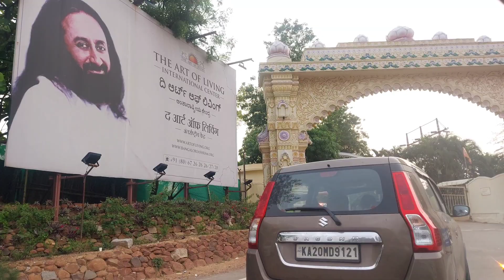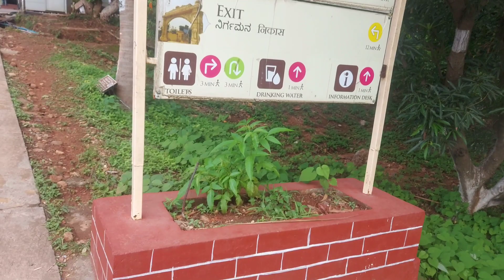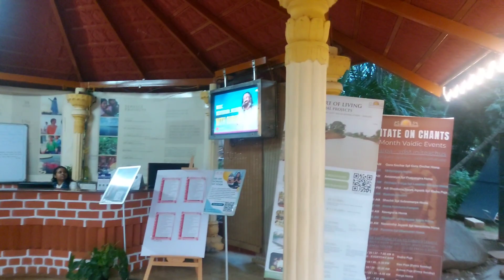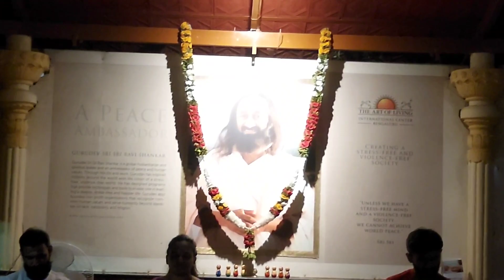Art Of Living Ashram Tour l Sri Sri Ravi shankar Ashram Tour l Bangalore l Complete Tour Guide l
Sri Ravishankar ji ashram Art of living.
The Art of Living International headquarters -
Bangalore Ashram, located 28 km south of Bangalore in rural Karnataka, southern India was built in 1986.
Blending the old and the new, this ashram is a living
testimony of all that The Art of Living stands for.
Apart from enjoying meditative walks and exploring
the ashram, one can attend numerous residential
courses at the Ashram each week: from a Basic
Course that introduces one to the world-renowned
Sudarshan Kriya to an Advanced Course that givesApart from enjoying meditative walks and exploring
Sudarshan Kriya to an Advanced Course that gives
one a chance to go deeper within oneself.

In today's video you are going to see following points:
1) Where is art of living.
2) How to reach art of living international center from
Bangalore.
3) How to reach art of living international center from
pyramid valley.
4) All about art of living Internation center.
5) You are see guru paduka Vanam, Vishalakshi mandap, Shiva temple.
6) Annapoorna dining hall capacity & and Breakfast,
lunch and dinner timings at Ravi Shankar ji ashram
7) what all food you will get in cafe Visala in art of living Internation center.

bangalore, offroading, karnataka tourism places,
monsoon ride karnataka, rides in rain, rain soaked drives, monsoon drive, top places in bangalore, must visit places near bangalore, offroading, offbeat location near bangalore, Places near bangalore for one day trip, which is the best place for one day trip in bangalore, unexplored place near bangalore,weekend places near bangalore, review weekend
Sri Ravi Shankar ashram bangalore timings, art of living international centre, Sri Sri Ravi Shankar
ashram near me, bengaluru, roaming rovers,flyingwithnamrata